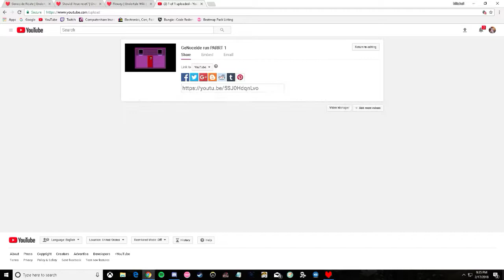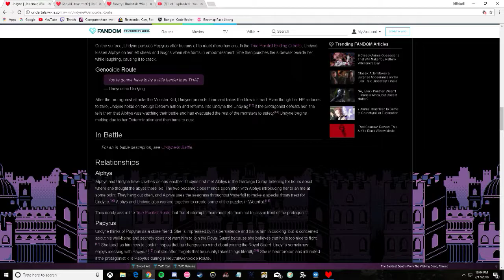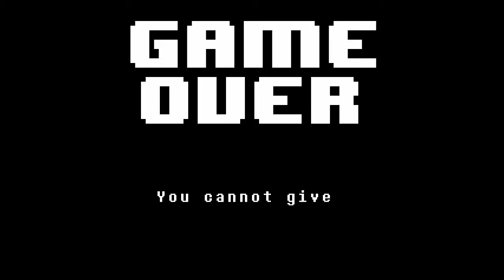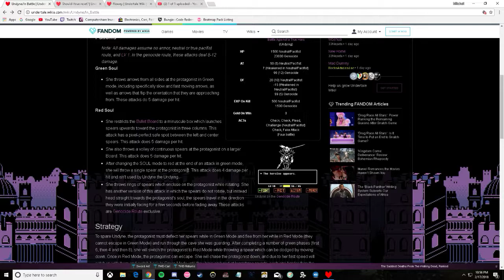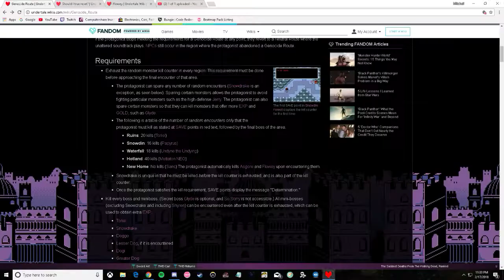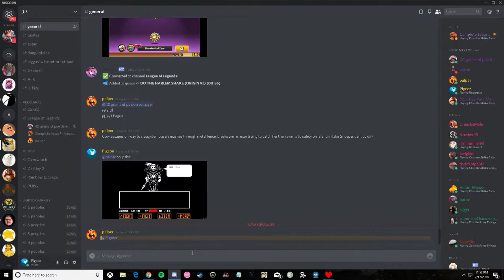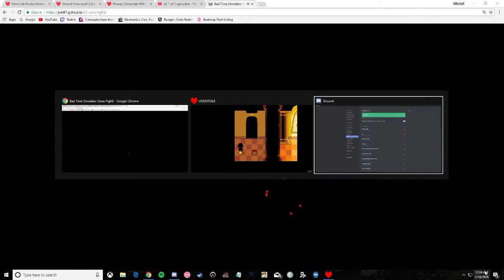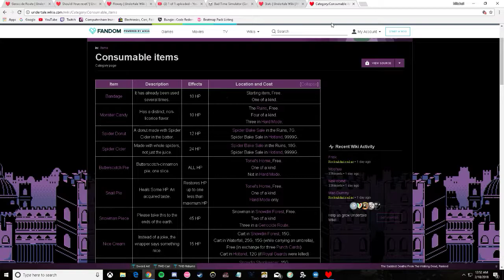Genocide run Part 2 ends at 2:32:00